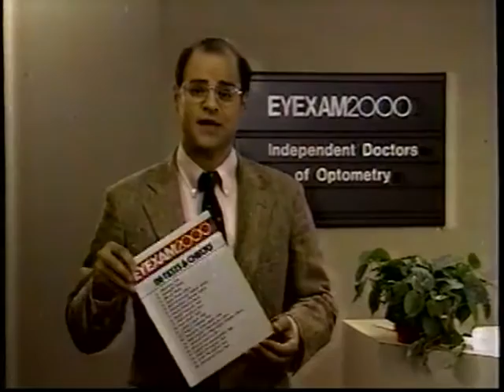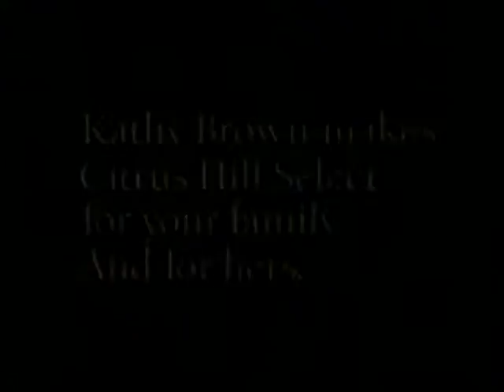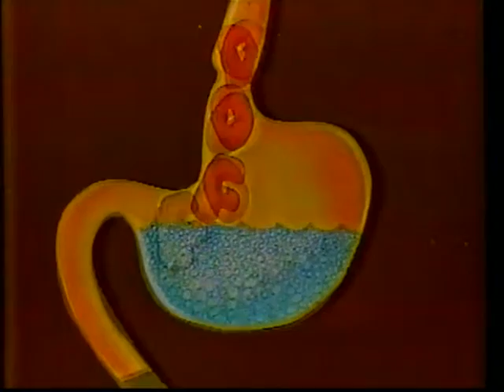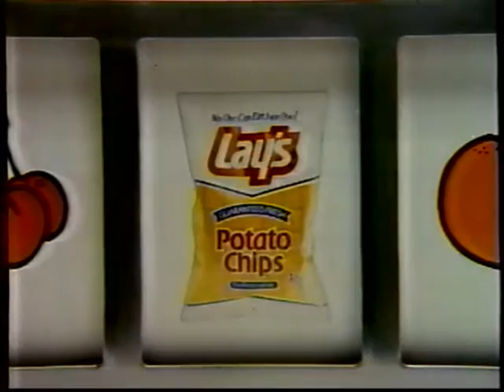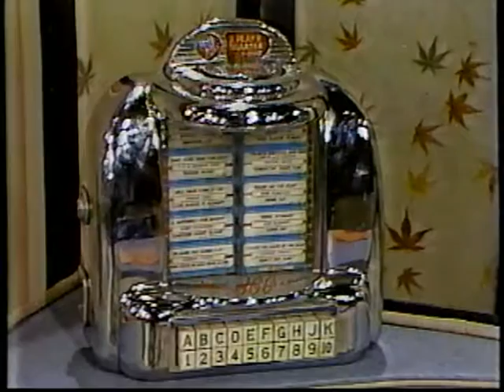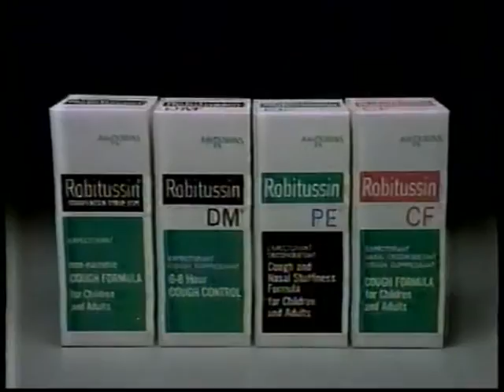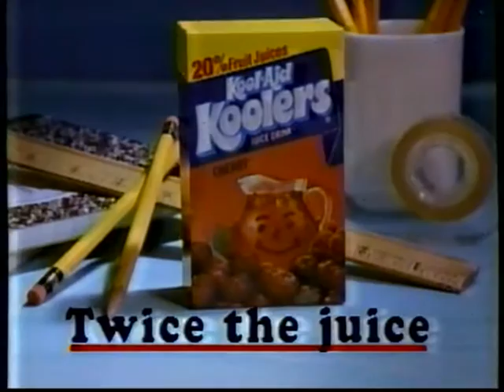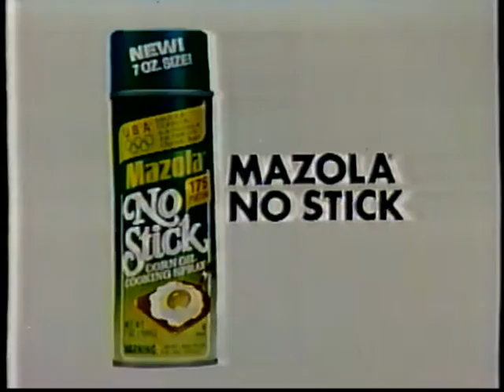The Wil Shriner Show - March 4, 1988